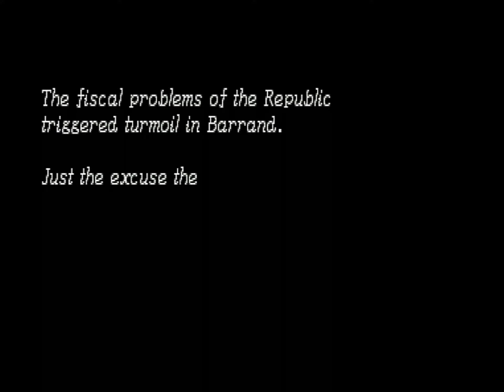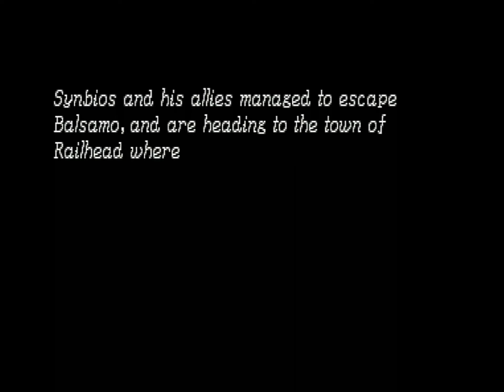Shining Force 3 - Real Hardware - Dwarf Hill (Battle 05)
Having passed through Dwarf Hill, we encounter a group of bandits that seem well to prepared for the coming war.